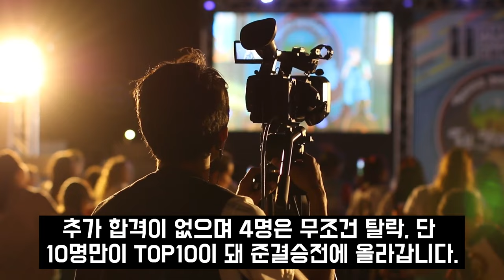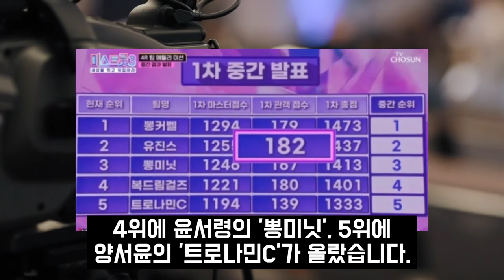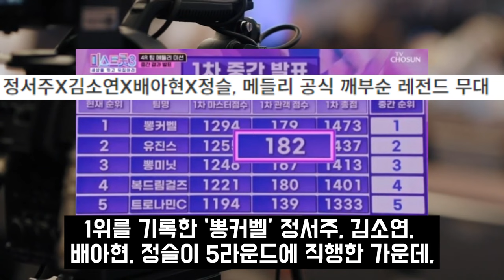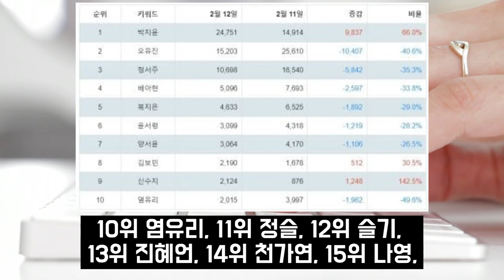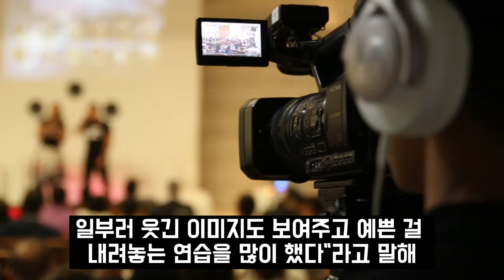미스트롯3 빈예서 정서주 오유진 탈락위기 충격 순위변동 조작논란